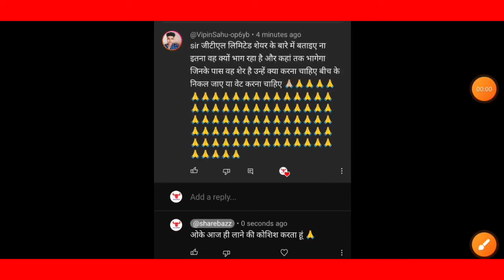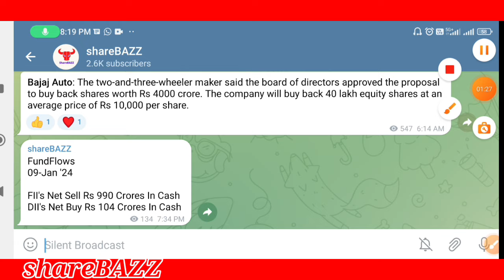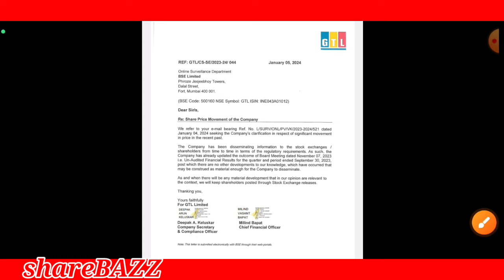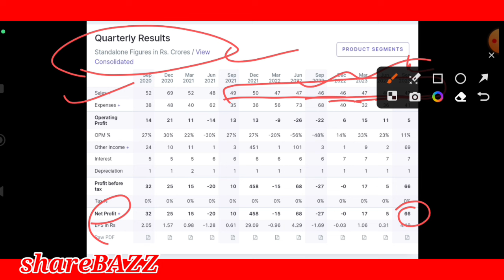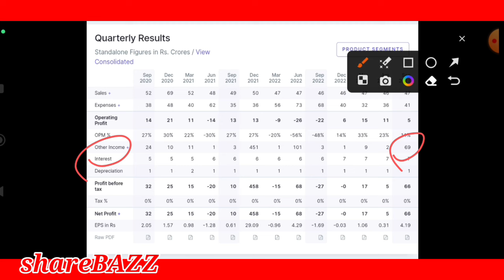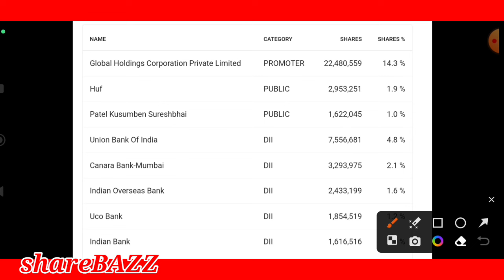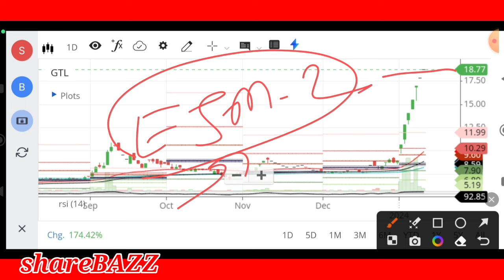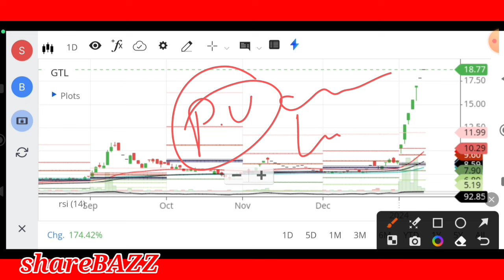gtl ltd latest news, gtl ltd share latest news, gtl ltd share news, gtl infra latest news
Video description :
In this video we will discuss the fundamentals, news , support , resistance , target , pros and cons of the gtlltd